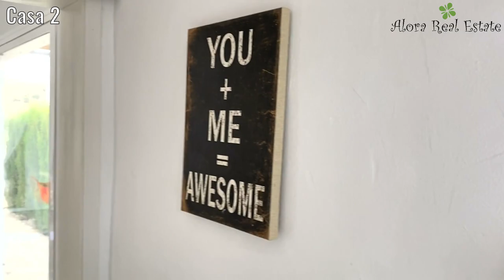Large estate with 3 fantastic Houses, Horse Stables, Tennis Court, Pool and Sauna - Álora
Large estate with 3 fantastic houses.On this large estate of more than 53.000m2 are 3 houses, swimming pool, sauna, tennis court and horse stables.Through the beautiful driveway there are plenty of parking spaces and a few carports to store your car.The access to the beautiful large house can go through a beautiful tropical garden or through a beautiful old authentic gate.The large house has a terrace on one side over the entire width and offers a lounge area and a dining area for delicious breakfast, lunch or dinner.Upon entering you step directly into the large open kitchen with adjoining dining room.Through beautiful old doors you go to the cozy salon with fireplace.These rooms all have a white spanish beamed ceiling.On the ground floor there is also a suite with ensuite bathroom with beautiful galvanized shower.This suite also benefits from a private terrace.The 2nd floor is divided into 2 more large suites with ensuite bathrooms and private terrace or very large balcony.All suites have TV, internet, lockers and air conditioning.On the side of the house is also a beautiful massage room.This entire house is equipped with central heating and hot water from solar panels.Many authentic floors and elements are present in this house.Outside the house there is a large BBQ / relaxation room where you can enjoy a nice snack with a drink.From the large terrace behind the house you can descend with a beautiful stone staircase and you reach the pool of 10x5 meters and even the pool has a staircase of authentic stones.The pool has several terraces around to relax and fantastic views over the valley.On the other side of this garden is completely hidden from the eye also a Finnish sauna.Again, there are different places to relax!The other side of the pool has a separate guest house with a large private terrace with BBQ.The house has an open kitchen / living room / dining room with fireplace.A bedroom with ensuite bathroom and also a separate toilet.On the other side of the driveway is another building with an office at the front.The other side of this building is another home / studio with fireplace separate kitchen and bathroom.A wall behind the living room is located behind the living room.Outside, again a private large terrace with beautiful views.Outside these 3 houses there is also a large tennis court and there are also 4 horse stables.There is also enough room to make a dressage box !!Currently most of the suites are rented to exclusive customers.This could for example be a beautiful wedding location in a very romantic setting !!Permits for rental are available.Houses and plot are perfectly maintained and of very good quality.For the right purposes really a must to visit !!!